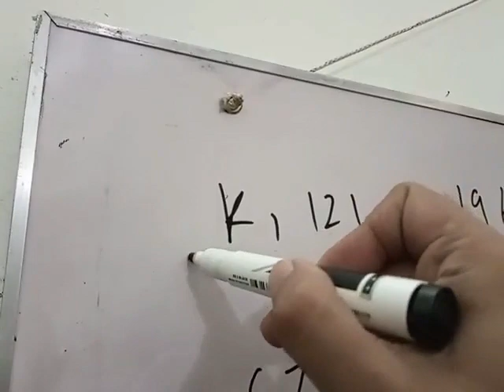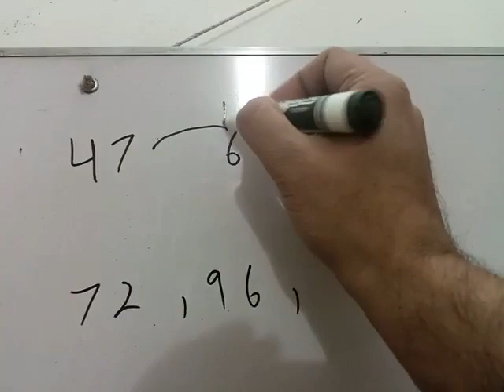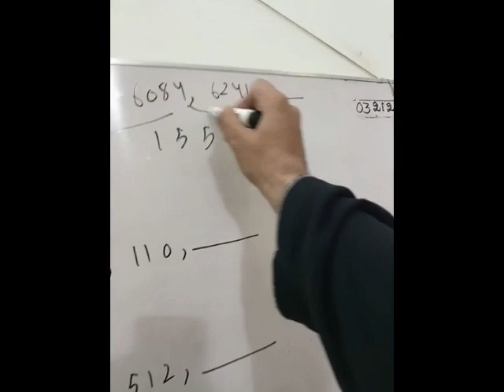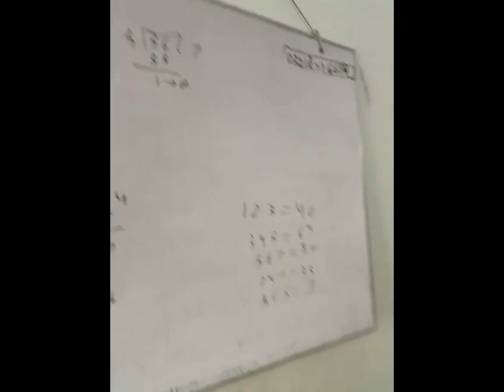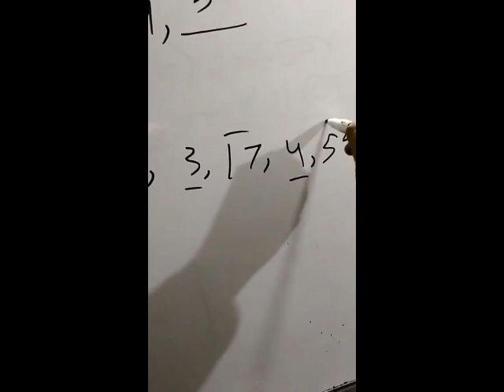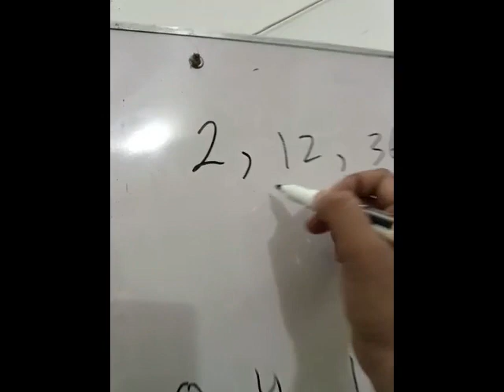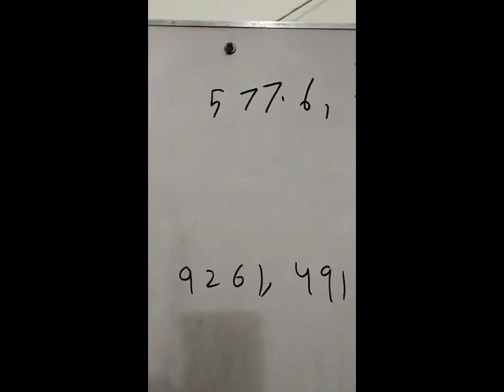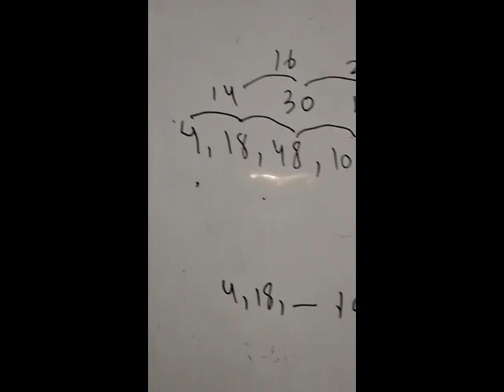VVIP IQ and logical reasoning for SMIU NUST FAST CSS ISSB CBM MDCAT by Muhammad Amin Sharif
0321
2716654
VVIP IQ and logical reasoning for SMIU NUST FAST CSS ISSB MDCAT by Muhammad Amin Sharif
 Shari